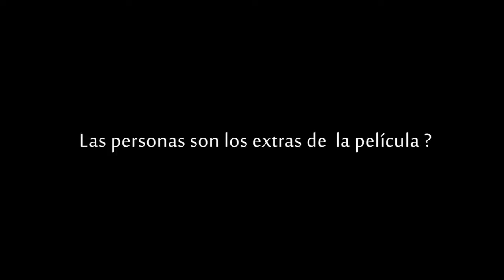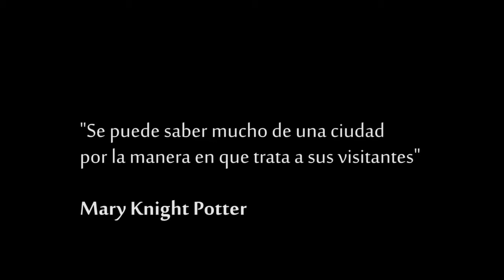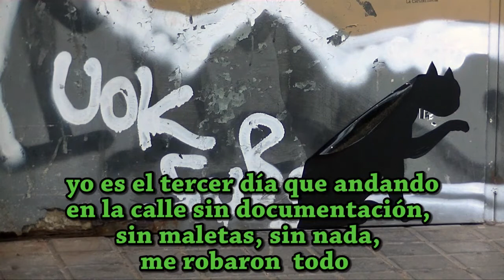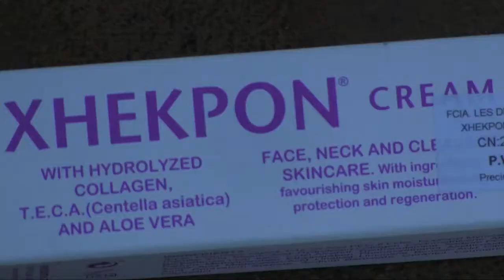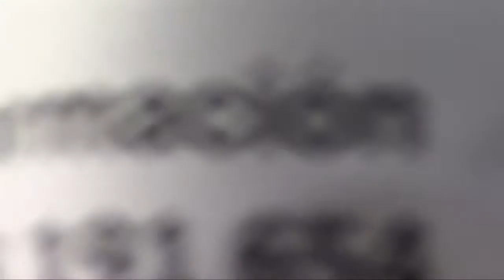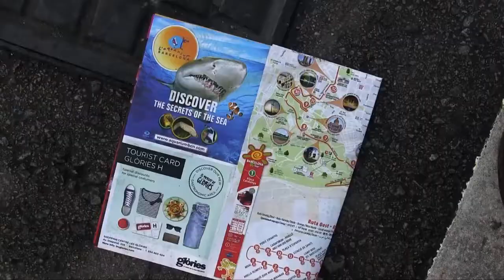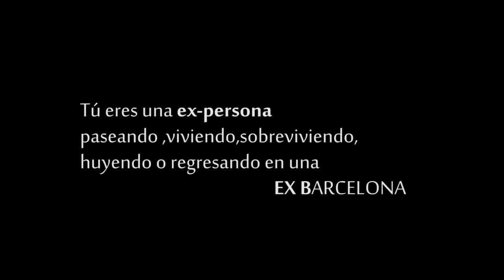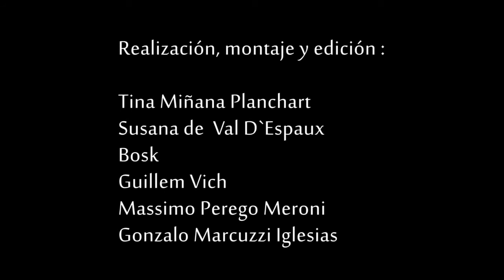EX barcelona TALLER DE VIDEO DOC Y VIDEO URBANO DOCUMENTALIDADES 2016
Más que un doc,(NO HAY UN TRABAJO de  CAMPO PROFUNDO o contínuo, y si mucha observación y debate interno grupal);este es un ENSAYO DOCUMENTAL.
Hay que tener en cuenta coyuntura:
alumnos sin experiencia audiovisual documental, medios básicos y unas pocas horas de taller formal, unas 16, (agregamos más horas por motus propio y un gran esfuerzo individual-grupal),un montaje en tiempo record,
y un objetivo clave además del video en si ; que los alumnos o asistentes al curso APRENDAN A DECIR Y CREAR ALGO CON PENSAMIENTO CRÍTICO Y VÁLIDO ESTETICA Y DISCURSIVAMENTE (y con bases sólidas, argumentales).El documento carece adrede de "información" en el sentido de la normalidad del discurso documental o testimonial, NO NOS INTERESABA CAER EN ESAS FORMAS CONVENCIONALES y soporíferas(también en extremo, superficiales).
El taller, la parte formal se impartió en CONVENT SANT AGUSTI- BCN, Borne
y sobre todo en las calles de BCN -

talleres docuMentalidades
FORMACIÓN Y COORDINACIÓN- GONZALO MARCUZZI IGLESIAS.